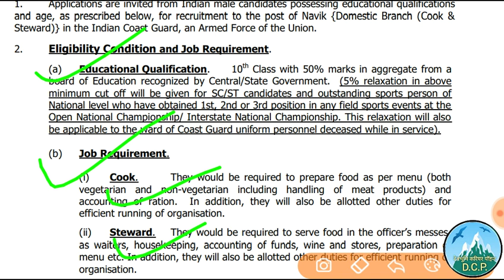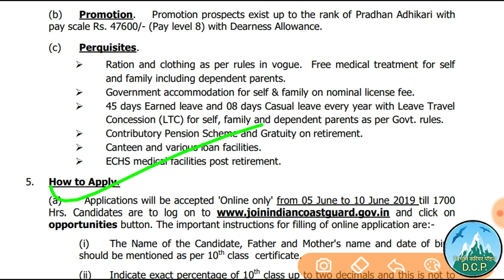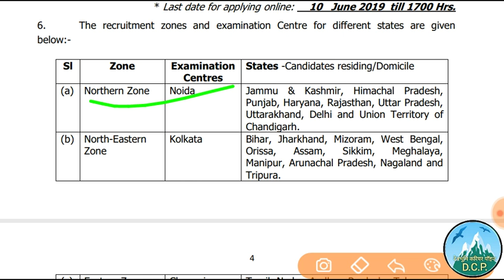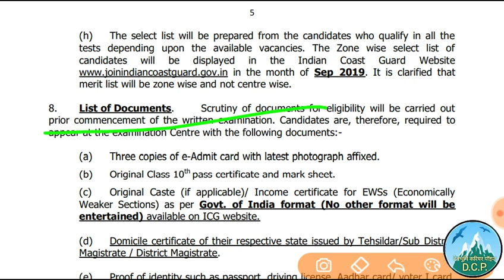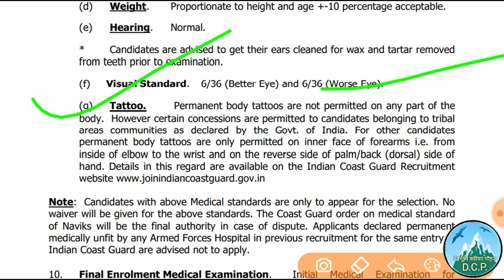Indian Coast Guard Recruitment 2019,Latest Government Jobs,Government Jobs for 10th pass,IndianNavy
Indian Coast Guard Recruitment 2019,Latest Government Jobs,Government Jobs for 10th pass,IndianNavyJobs2019.